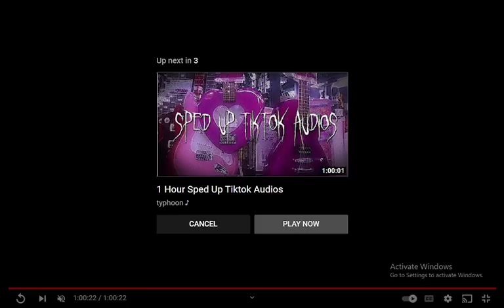1 Hour Sped Up Tiktok Audios